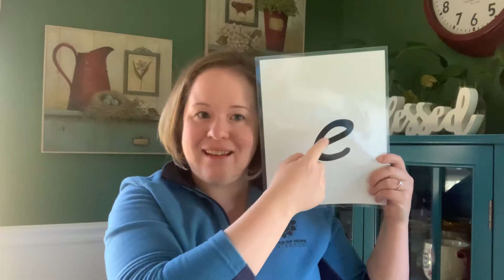E Sound Games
What words begin with E?